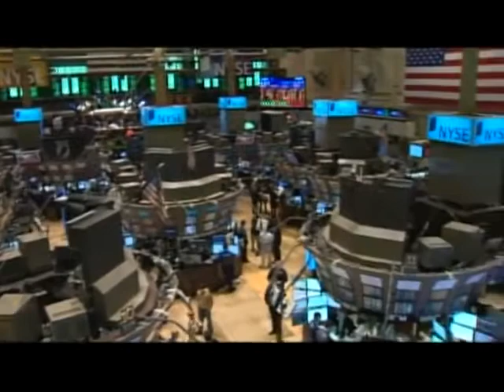Sandra Navidi: Nachtmagazin "Obama at Wall Street"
Apr 22, 2009 ARD